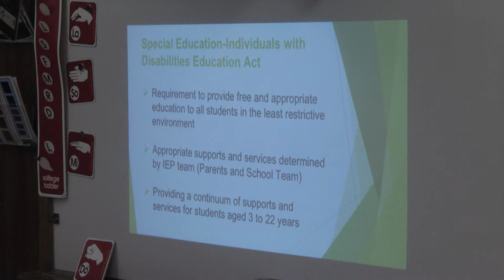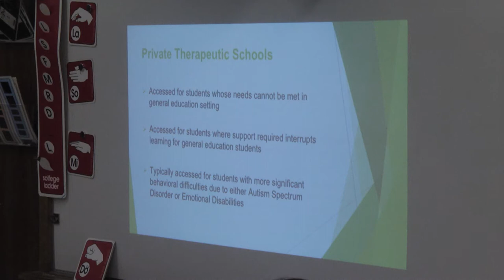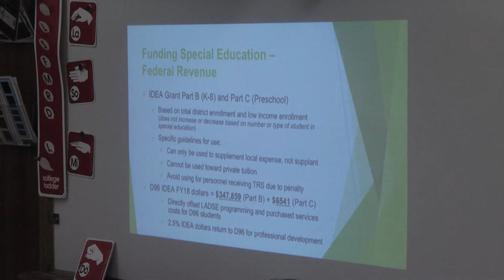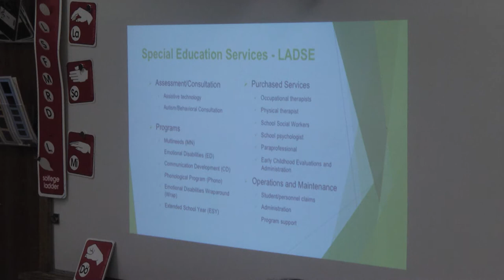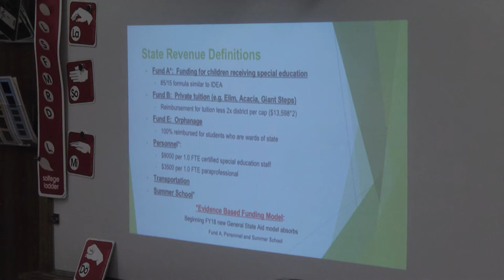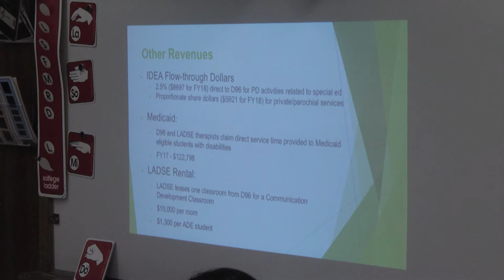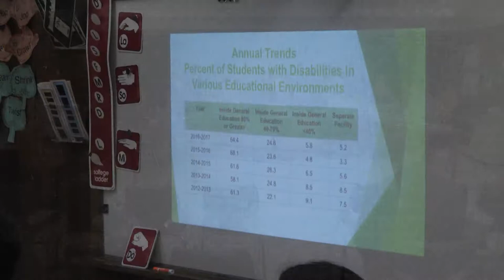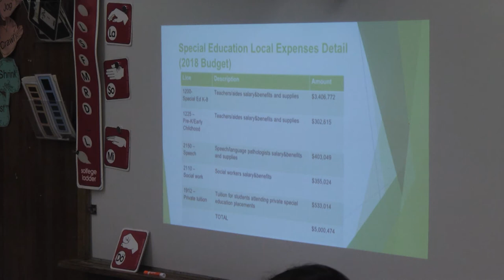District 96 Board of Education Special Meeting 05-02-18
The District 96 Board of Education held a Special Meeting on May 02, 2018. This meeting was produced by Riverside TV.